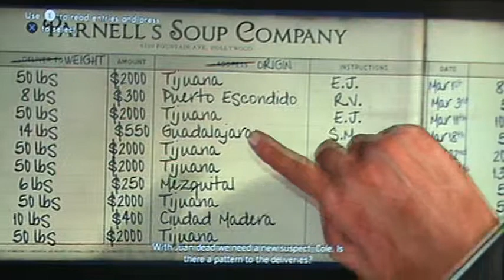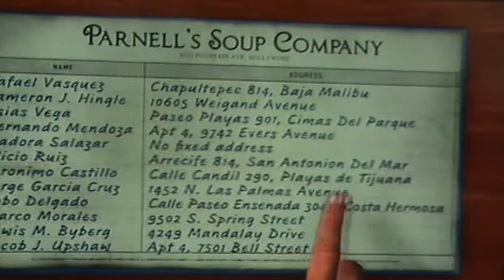LA Noire Reefer Madness pt 2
This is my Playthrough of the new DLC for LA Noire Reefer Madness